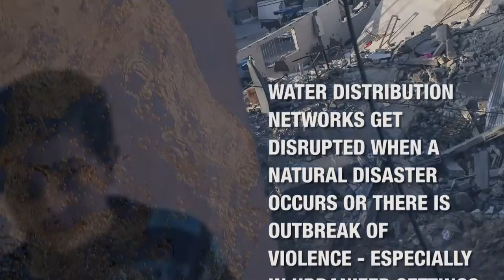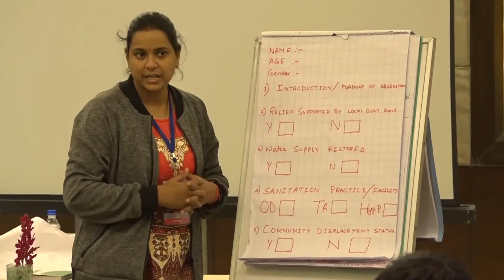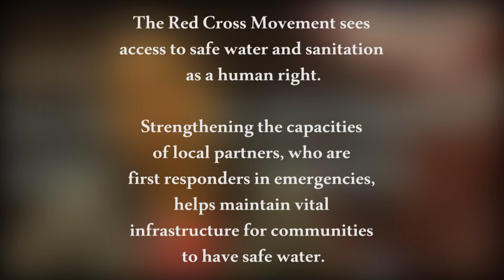Water, Sanitation and Hygiene (WASH) -- No Less than an Emergency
Access to safe water and proper sanitation and hygiene systems is imperative for all, both in ordinary times as well as in emergencies. Addressing WASH needs of communities affected by disasters and other emergencies needs collective and coordinated efforts.

In India, the ICRC regional delegation in New Delhi collaborated with Red R India, LifeStraw and Manav Seva Sansthan to enhance the capacity of practioners from both government and non-government organisations on different aspects of water and habitat. Participants were shared experiences and exchanged with various resource persons covering issues ranging from the importance of WASH in emergencies, national and international water quality standards, effective sanitation, inclusion and innovation.